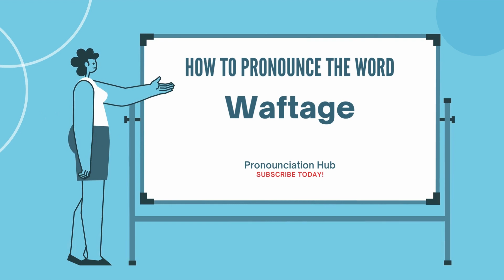How to Pronounce "Waftage" Full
noun
the act of wafting.

the state of being wafted.